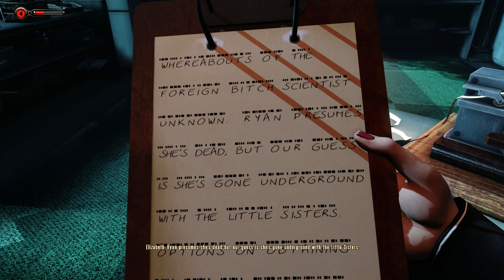Bioshock Infinite: Burial at Sea Episode 2 - Part 6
Continuing my tradition of Let's Play-ing the Bioshock Infinite DLC series. This is the last one, sadly!